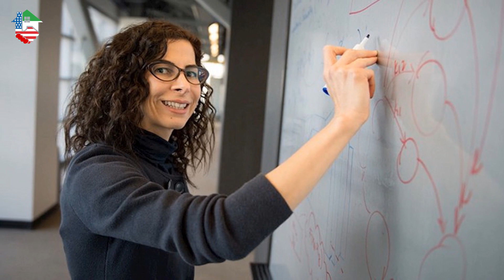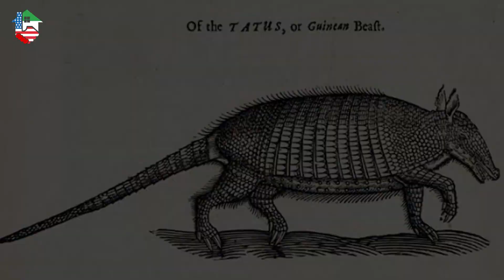دانستنی های تگزاس ایالات متحده آمریکا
تگزاس یا تکزاس یکی از ۵۰ ایالت آمریکا، دومین ایالت پرجمعیت این کشور (پس از کالیفرنیا) و همچنین دومین ایالت بزرگ آمریکا (پس از آلاسکا) است. این ایالت در جنوب آمریکا قرار دارد و دارای مرز بین‌المللی با کشور مکزیک است. همچنین از نظر مرزبندی ایالتی، از طرف غرب با ایالت نیومکزیکو، شمال با اوکلاهما، شمال‌شرق آرکانزاس و از طرف شرق هم با لوئیزیانا دارای مرزهای مشترک است. مساحت تگزاس ۶۹۶٬۲۰۰ کیلومتر مربع بوده و جمعیت روبه رشد آن بر طبق آمارهای ژوئیهٔ ۲۰۱۳ برابر است با ۲۶٫۴ میلیون نفر بوده است.
0:00
1:00
2:00